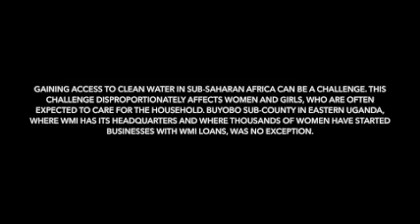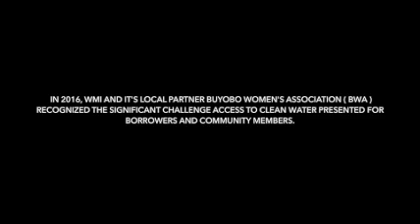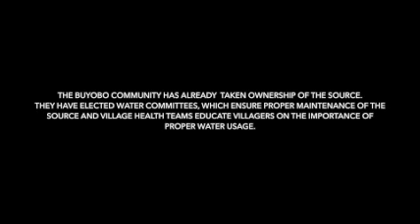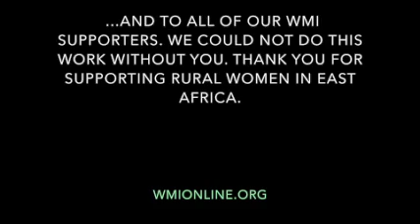2017 - Water Is Life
Rebuilding the village water system ensures women and their families have access to clean water on a daily basis